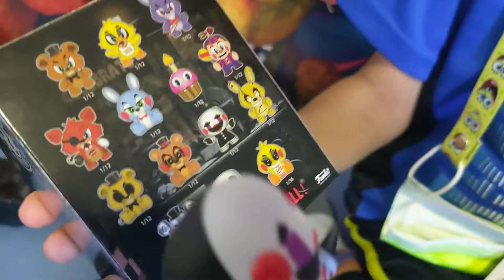FNAF Mystery Mini Unboxing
Johnny Ninja unboxes six Five Nights at Freddy's Mystery Minis.